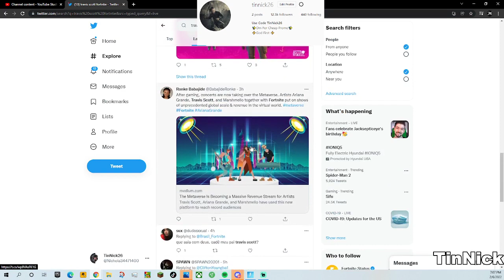Travis Scott Skin RETURN RELEASE DATE! Travis Scott Coming Back To Fortnite 2023